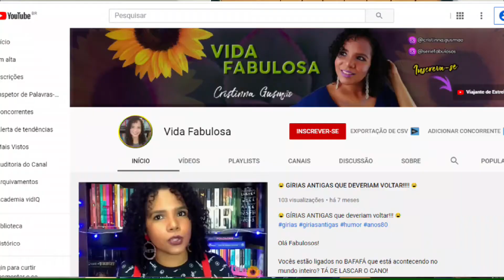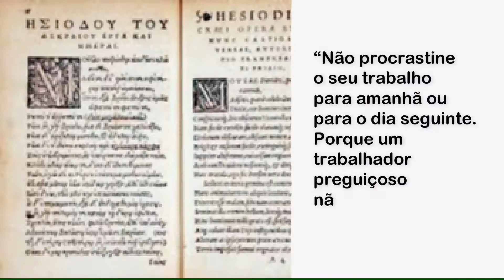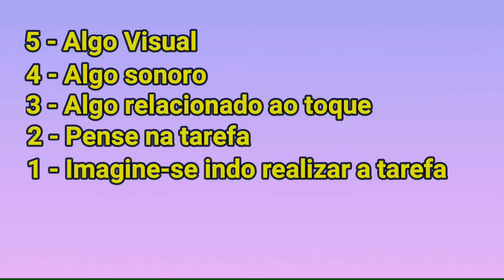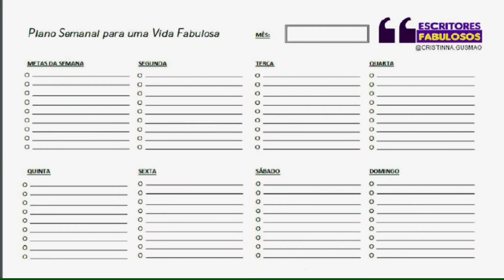🔔Técnicas para evitar a PROCRASTINAÇÃO 🔔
Quem aí sofre com a procrastinação?

Se você já deixou uma mensagem do WhatsApp para responder depois, e só lembrou no dia seguinte. Procrastinou pra escrever o TCC, e só entregou ao orientador no último dia. Se passou o dia rolando o feed do Instagram e não conseguiu finalizar o relatório que seu chefe pediu, saiba que você não está sozinho. Todo mundo já procrastinou alguma vez na vida!

Esse é o canal do Otávio: O Cara da PNL
Aproveite para conhecer o trabalho dele.

Gostou do vídeo? Então siga o perfil para receber mais conteúdos como esse!

✅ Depois envie um e-mail com o comprovante para que seu nome possa ser colocado no próximo livro, na lista de APOIADORES FABULOSOS (consulte valor mínimo).

Olá, Fabulosos! Sejam muito bem vindos ao meu canal. Meu nome é Cristinna Gusmão, sou jornalista, escritora e educadora.
Aqui vocês irão conhecer um pouco da minha VIDA FABULOSA.

Se vocês gostam de ARTE, CULTURA, LIVROS e SÉRIES, sigam o canal, pois vamos falar de tudo um pouco. E também teremos um espaço para falar sobre o meu trabalho como educadora. Vocês irão ver, na prática, todas as estratégias que eu uso para divulgar os meus livros e a minha marca.

Não deixe de se inscrever e ativar as notificações para receber todos os nossos vídeos.